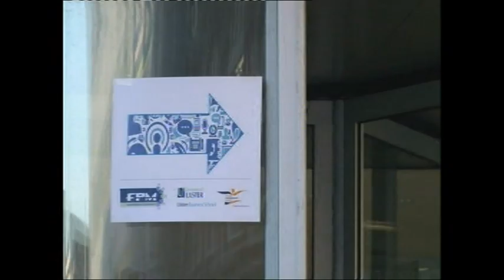PKF- FPM Annual Leadership Talk with Denis O'Brien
Denis O’Brien was the Keynote Speaker at the PKF-FPM 20th Anniversary Leadership Talk, held as part of the Management Leadership Network, Management Month initiative in association with the Ulster Business School, at the Ulster University Belfast Campus on 3rd February 2012.